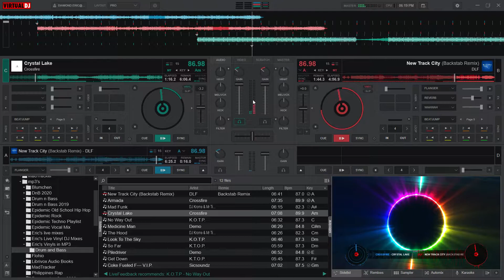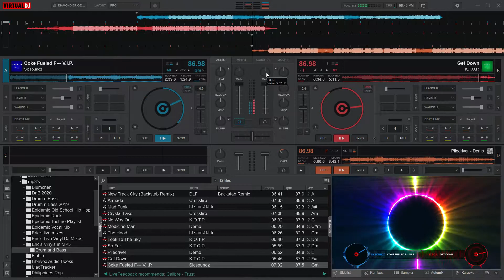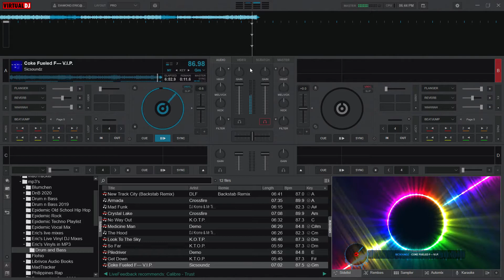!Experimental! Eric's DNB Vinyls Mixed Live at Max Gain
Having recorded my classic DnB vinyls to my PC, I use a quad deck program to mix these songs.

1. DLF - New Track City (Backstab Remix)
2. Crossfire - Crystal Lake
3. K.O.T.P. - No Way Out
4. Demo - Medicine Man
5. K.O.T.P. - Look To The Sky
6. K.O.T.P. - So Far
7. Demo - Piledriver
8. K.O.T.P. - Get Down
9. Sicsoundz - Coke Fueled F--- V.I.P.